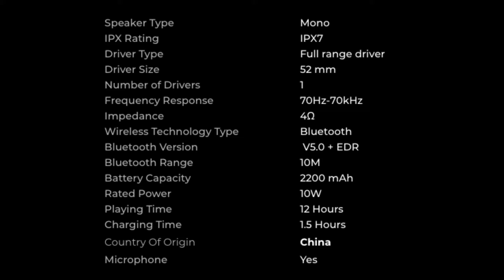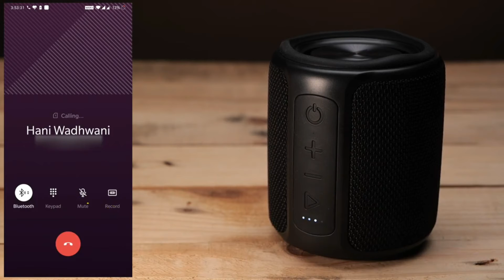Boat Stone 350 | New Launched | Portable Bluetooth Speaker🔥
My Gaming, Streaming & Editing Rig:
Processor:
Graphics Card:
RAM: (8x2)
Power Supply
HDD:

Inspiring Prashant
InspringPrashant